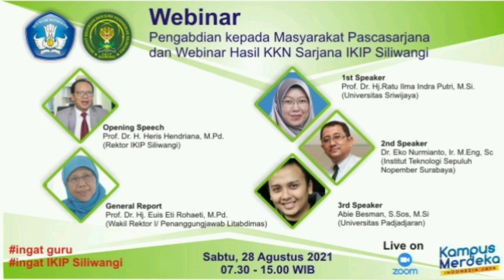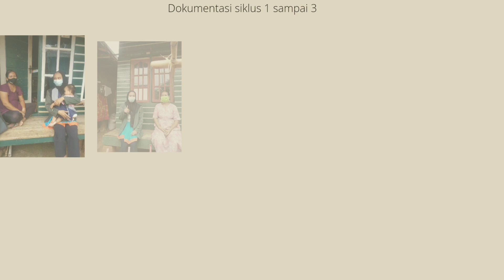Siklus 4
Nama Endang Alia Rahma 18220428
gabungan semua siklus